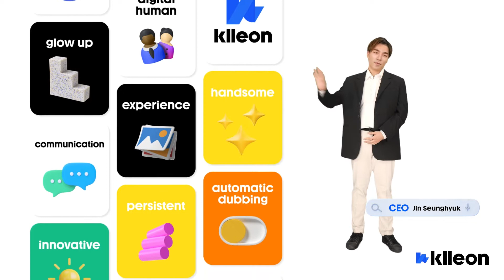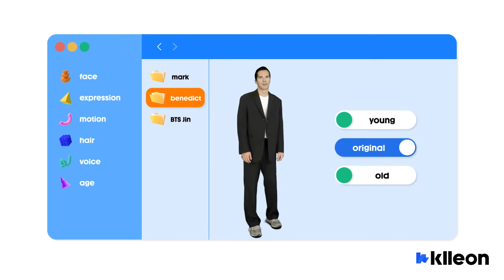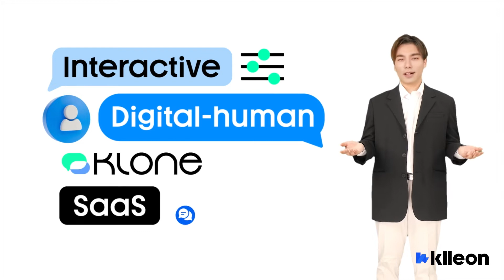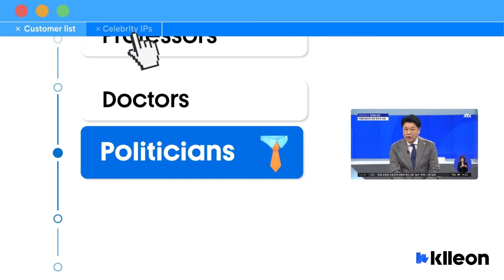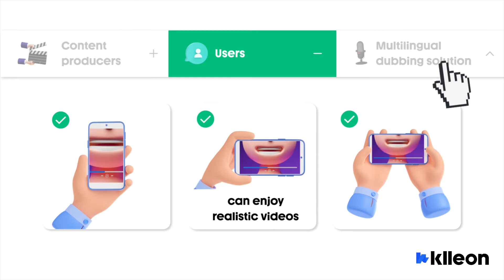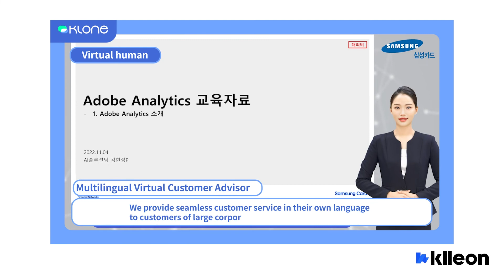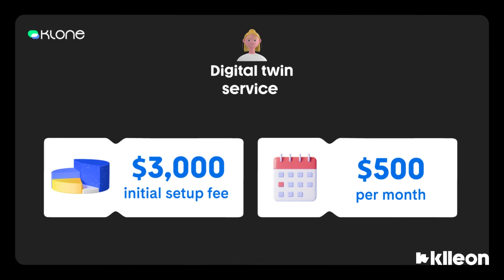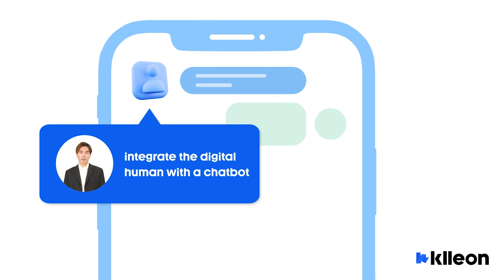KLleon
Global AI Communication Corporation

KLleon is a Global AI Communication corporate that leads the cultural industry by an AI deep learning based video and voice generative technology.

KLleon has a technology named 'Deep Human' that can generate a face and voice of a person in a video close to real-time with a single face image and 30 seconds of voice data.

Using 'Deep Human' technology, KLleon has developed a real-time video sharing social media platform 'KAMELO', an Interactive Digital Human Solution called 'Klone', and Auto-dubbing Solution called 'Klling'. KAMELO and Klling won CES Innovation Awards in software&mobile app field in CES 2022.